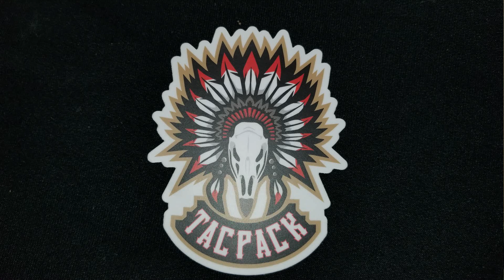The Worst TacPack Of ALL TIME November 2021. Still Better Than Barrel & Blade & BattlBox For The $$$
This is the tacpack for November 2021 it sucks, but at least I get to use the strike first strike hard no mercy sir scene from the karate kid. Gunny R. Lee Ermy from Full Metal Jacket. Bootcamp as a United States Marine. Monthly subscription box. Secret mystery box. Tactical box for preppers.

Strike first strike hard no mercy sir from the karate kid.

Your Days Of Finger Banging Mary Jane Rotten Crotch Are Over

Fauxcahantis Pocahontas Fauxahontas Elizabeth Warren fake Indian. Fuck that I keeps it real from Dave Chappelle When Keeping It Real Goes Wrong. Ain't that right little fella he ain't lying from O' Brother Where Art Thou.

There's a problem you're not any good from Happy Gilmore.